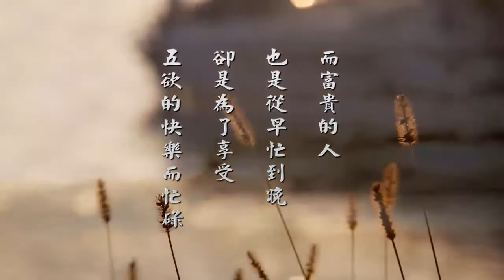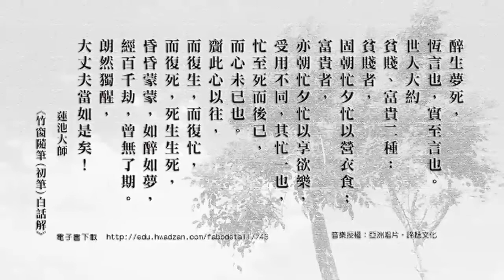舒心音樂短片【竹窗隨筆】#10